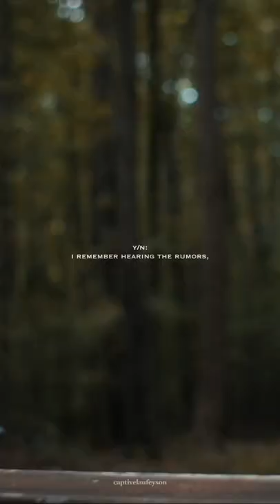pov: eddie munson has a crush on you too [part 2]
welcome, im back w a new video!
as always i hope you've all been happy and healthy. ☺︎

video star

♡ ily 3000 ♡

hashtags ➙